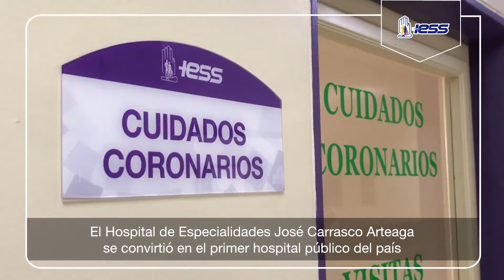IESSInforma | Actividades más destacadas de la semana del 14 al 20 de diciembre de 2020.